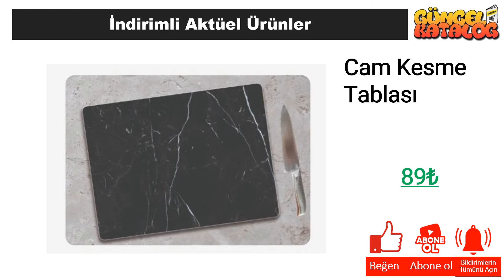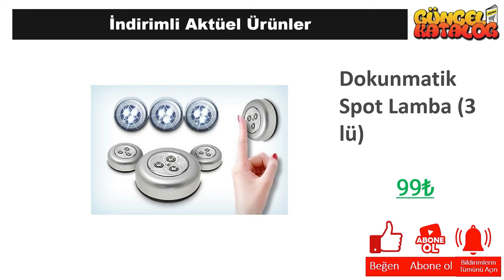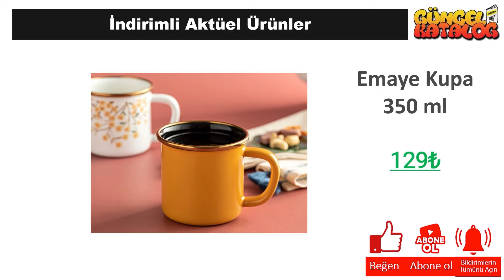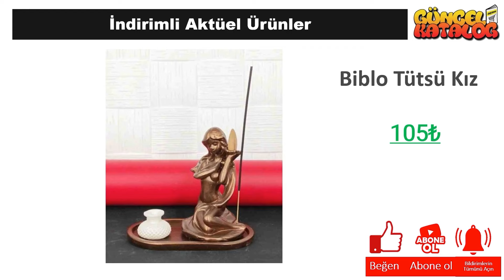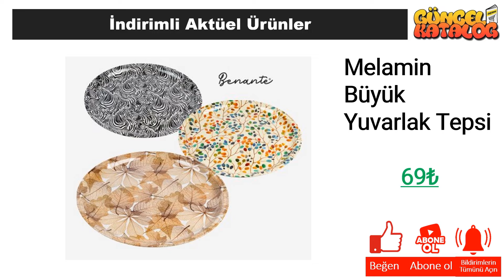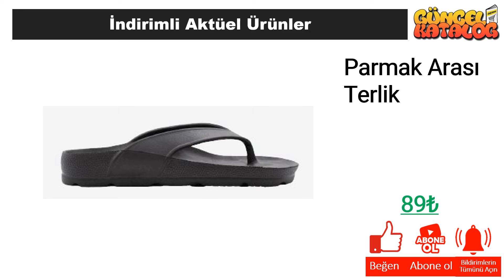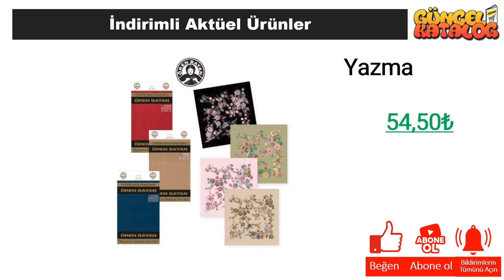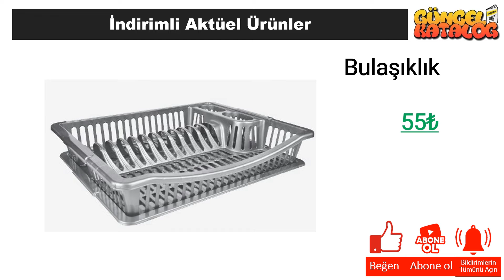A101 13 Ekim 2024 😍ÇEYİZ EV ÜRÜNLERİ😍A101 İNDİRİMLERİ😍 BU HAFTA❗️ A101 Aktüel Alışveriş 🛒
Güncel Katalog kanalında tüm mağazalardan indirim ve kampanyalarla ilgili haberlere ulaşabilirsiniz. Bu hafta da A101 Market, 13 Ekim 2024 tarihinde başlayacak olan aktüel kampanyalarını guncel katalog aracığı ile sizlere duyurdu.

13 Ekim 2024 tarihinde başlayacak olan A101 Market kampanyaları arasında, birbirinden farklı ürünler yer alacak. A101 Market 13 Ekim 2024  kataloğunda, güncel katalog ‘da yer alan ürünlerin yanı sıra yeni ürünler de yer alacaktır. Ayrıca, A101 Market 13 Ekim 2024 tarihine kadar sürecek olan kampanyalarını da duyurdu.

A101 Market, müşterilerinin ihtiyaçlarına uygun birçok ürünü uygun fiyatlarla sunmaktadır. A101 Market 13 Ekim 2024 kataloğunda, evinizin ihtiyaçlarına yönelik pek çok ürün bulabilirsiniz. Özellikle temizlik ürünleri, gıda ürünleri ve kişisel bakım ürünleri gibi temel ihtiyaçlarınız için oldukça geniş bir seçenek sunulmaktadır.